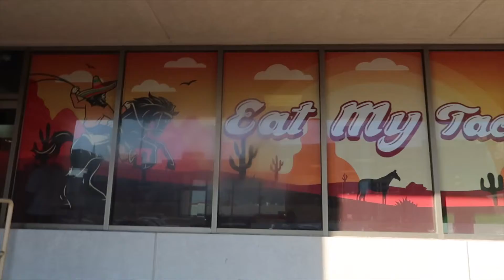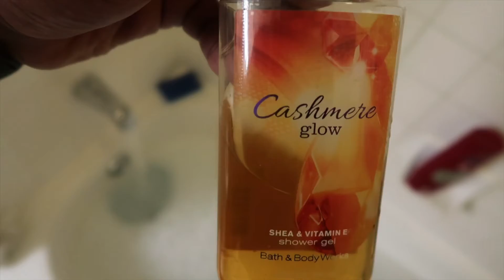Vegas Trip! | Day 2 | A Vegas Taco Tuesday